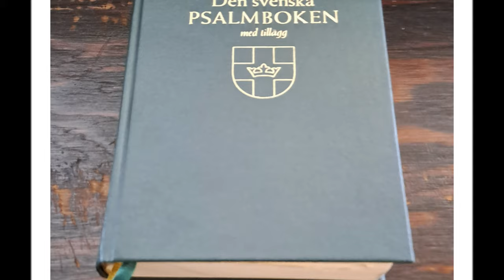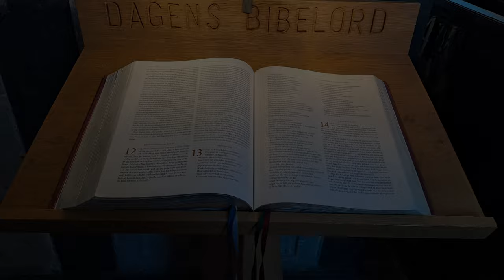Bornholms Foto klub i Ystad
En tur med Bornholms Foto Klub til ystad